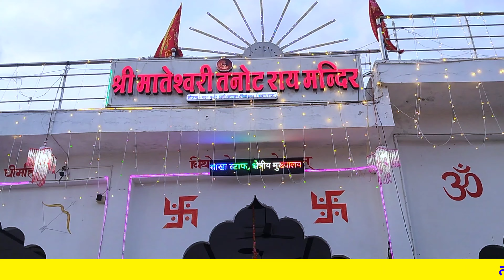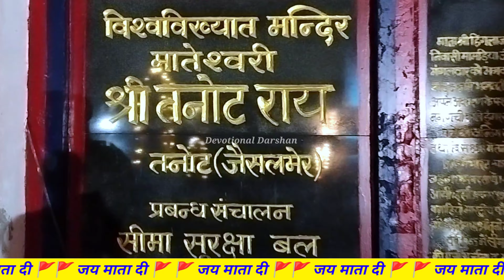भोलेनाथ आरती 🚩मंदिर जिसकी सेवा करते हैं भारतीय जवान || तनोट माता मन्दिर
भोलेनाथ आरती 🚩 तनोट माता मन्दिर , जैसलमेर, राजस्थान

Why is Tanot Mata mandir famous?
How far is border from Tanot Mata mandir?
What is the miracle of Tanot Mata?
तनोट माता का मंदिर क्यों प्रसिद्ध है?
Uncovering the Mystery Behind the "Tano Mata Mandir" & How Indian Soldiers Serve it
👀Uncovering the Secret of the Indian Soldiers' Worship Spot: तनोट माता मन्दिर 🤔
Incredible Bholenaath Aarti | Indian Army Soldiers Serving at a Temple?
Incredible! What Do Indian Soldiers Do at the Bholenath Temple?
Revealed! The Mysterious Indian Soldiers Serving at the Bhole Nath Temple